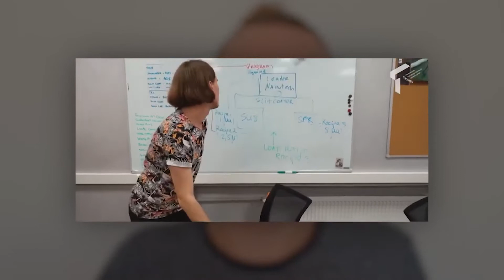В мире ученых | Видеовизитка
Новый медиапроект, представляющий собой серию документальных видеороликов формата «один день из жизни...» с успешными молодыми учеными и сотрудниками наукоемких компаний

С героем каждой серии мы проживем день, покажем, чем на самом деле занимается современный ученый, и только ли наукой увлечены молодые люди, работающие в лабораториях.

Специалисты HR-подразделений и представители R’n’D центров расскажут об их бизнесе и возможностях для стажеров, раскроют секреты эффективного прохождения собеседований и посоветуют, как университетские знания применить для построения успешной карьеры, а с молодыми учеными мы поговорим о трудностях выбора специальности в науке, критериях поиска научной лаборатории и перспективного научного руководителя.